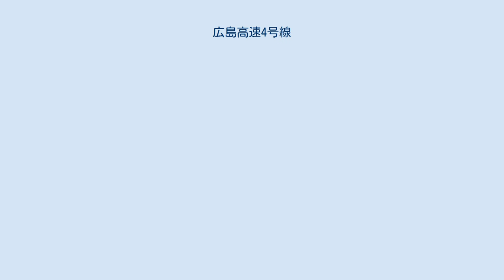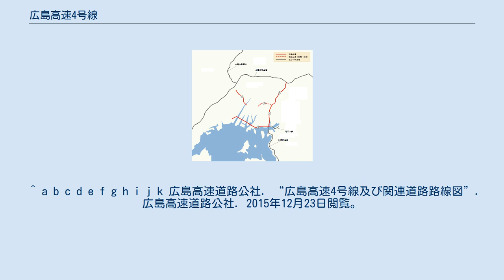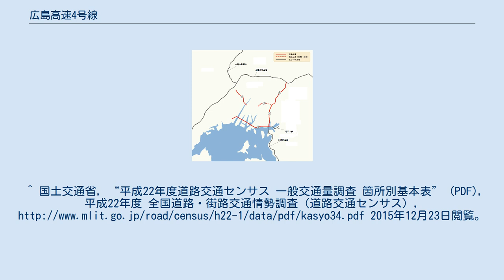広島高速4号線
広島高速4号線（ひろしまこうそく4ごうせん）は、広島県広島市の中広出入口から沼田出入口へ至る広島高速道路の路線である。
路線名は広島西風新都線。
全長約4.9km。
 西風新都と広島市中心部にある紙屋町とを約15分で結ぶ。
畑峠の下を抜ける西風トンネル（せいふうトンネル）が路線のほとんど (3.9km) を占める。
 開通により、広島市中心部と山陽自動車道五日市インターチェンジ周辺の広島市北西部の連絡が向上された。
また、国道54号や国道2号西広島バイパスなどの混雑緩和にも繋がっている。
広島都市圏の道路交通における定時性や高速性も強化された。
 西風新都においてはアストラムラインと並ぶ交通手段として期待されている。
また、路線を延伸させ、五日市IC経由で山陽自動車道に接続させる計画もある。
 24時間交通量（台）　道路交通センサス （出典：「平成22年度道路交通センサス」・「平成27年度全国道路・街路交通情勢調査」（国土交通省ホームページ）より一部データを抜粋して作成） 2010年（平成22年）秋季の交通量データ 2010年（平成22年）秋季のデータ。
 ^ a b c d e f g h i j k 広島高速道路公社. “広島高速4号線及び関連道路路線図”. 広島高速道路公社. 2015年12月23日閲覧。
 ^ “高速４号と山陽道接続検討へ”. 中国新聞社. 2013年6月8日時点のオリジナルよりアーカイブ。
2015年12月23日閲覧。
 ^ 広島高速道路公社. “西風トンネル設備案内”. 2015年12月23日閲覧。
 ^ “令和2年度全国道路・街路交通情勢調査の延期について (PDF)”. 国土交通省 道路局 (2020年10月14日). 2021年5月11日閲覧。
 ^ 国土交通省 道路局・国土技術政策総合研究所 (2011年9月30日). “平成22年度 道路交通センサス　一般交通量調査結果の概要について”. 国土交通省. 2015年12月23日閲覧。
^ 国土交通省, “平成22年度道路交通センサス 一般交通量調査 箇所別基本表” (PDF), 平成22年度 全国道路・街路交通情勢調査（道路交通センサス）, 2015年12月23日閲覧。